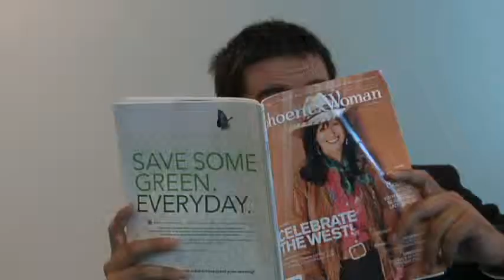Interview Madness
Contacting Me

this is a project that was done in my Editing Aesthitics class... pooorly directed by sum dick in my class. but did my best to make it look good lol